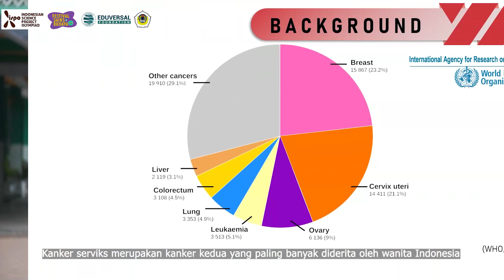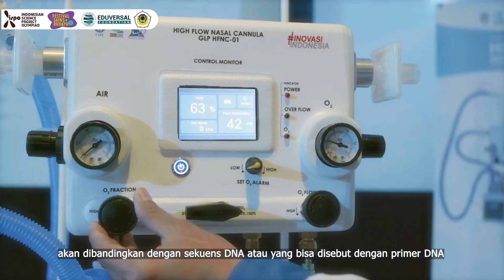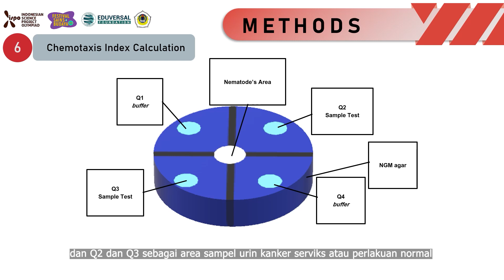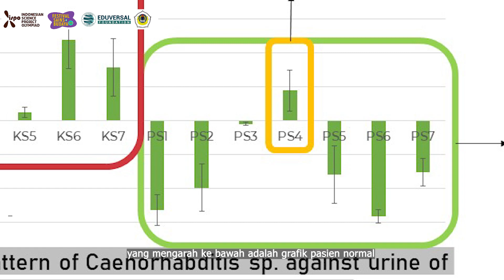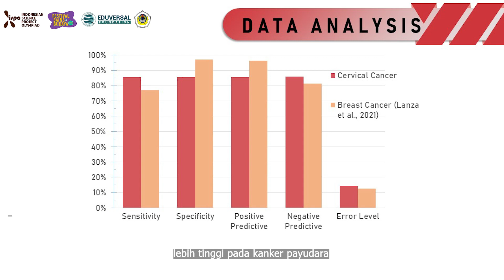Chily Hitatarisyah Zaliantin & Klanish Andayana Kanugraha | Kategori Biologi | ISPO 2023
ISPO 2023 BIOLOGY
Pola Perilaku Caenorhabditis sp. Sebagai Pendeteksi Dini Kanker Serviks Melalui Urin Pasien Penderita Kanker Serviks Menggunakan Modifikasi Media NGM - MAN 1 KOTA MALANG